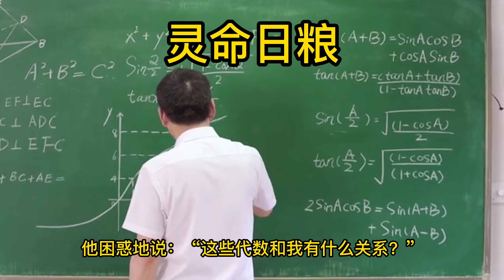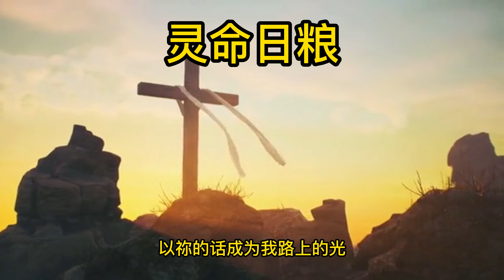灵命日粮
上帝的话是我们脚前灯，路上光